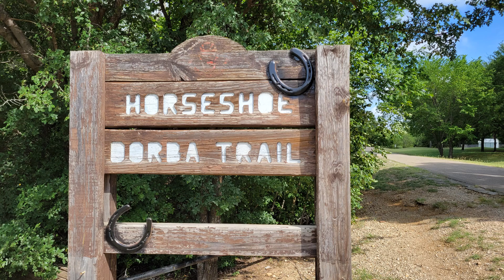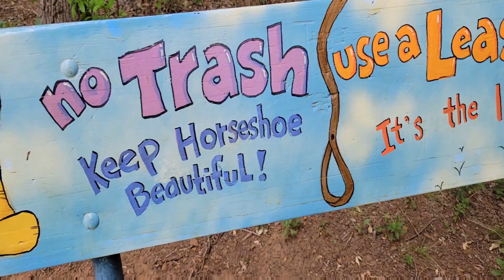Hiking with PeeWee Horseshoe Trail Grapevine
Hiking with PeeWee and Grandpa on the Horseshoe Trail in Grapevine, Texas. Hot, humid day but a wonderful hike!